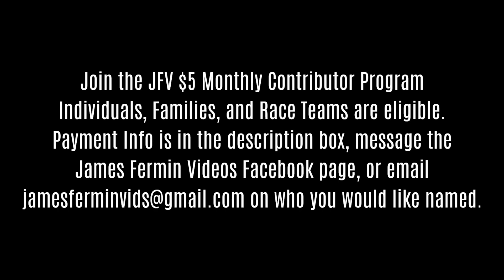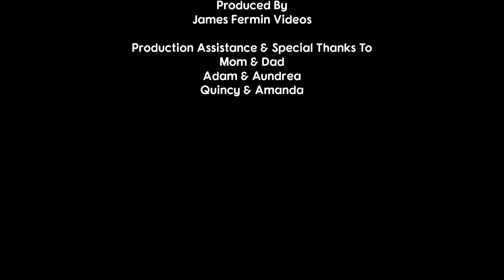USRA Modifieds #25, Feature, 81 Speedway, 09/30/23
Championship Night

Feature Lineup
P 01: 99T TJ Tolan
P 02: 19SB Lance Mari
P 03: 52 Ryan McAninch
P 04: 65 Tyler Davis
P 05: 19R Chris Kratzer
P 06: 69 Cecil Dymond
P 07: G3 Brendon Gemmill
P 08: 127 Paden Phillips
P 09: 49 William Nusser
P 10: 87 Kenny Sweet
P 11: 15w Wyatt Gaggero
P 12: 29 Ethyn Hafner
P 13: 75 Gunner Martin
P 14: 40 Jason Jager
P 15: 11A Austin Rogers
P 16: 7 Steve Emond
P 17: A2 Randy Wilson
P 18: 93J Jeff Carrell

Camera
Canon XA-30